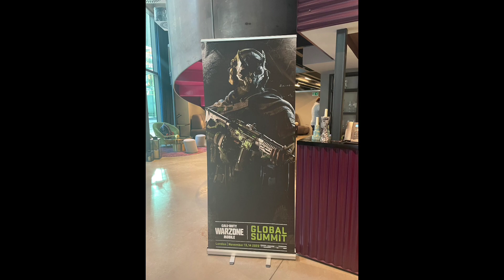call of duty warzone mobile early execs ( beta release date) global submit, leake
Hello friends my name is Amar I am from INDIA🇮🇳welcome to my channel AMARJI GAMING I love play Mobile gaming like CODM APEX LEGENDS MOBILE BGMI FREEFIRE PROJECT BLOOD STRIKE DEAD BY DAYLIGHT REAL CRICKET 22 WARZONE MOBILE FARLIGHT84 PROJECT EVO IT'S ALL MY FAVORITE GAME

 My Gaming Device POCO X2 Mobile
My Earphones PTRON BOOM evo 4D
Amazon ptron earphones
BOYA MIC:
 🙏 Thank you so much for your help and support and i really appreciate it